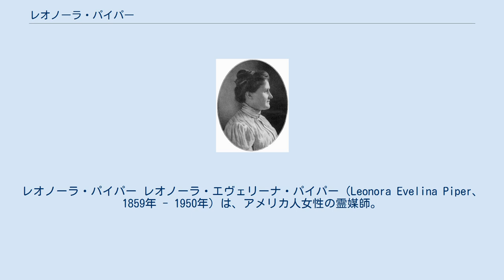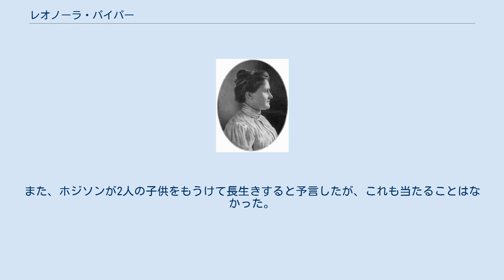レオノーラ・パイパー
レオノーラ・パイパー レオノーラ・エヴェリーナ・パイパー（Leonora Evelina Piper、1859年 - 1950年）は、アメリカ人女性の霊媒師。
イギリスの心霊現象研究協会（以下、英字表記The Society for Psychical Researchの略のSPRと表記）が協会初期に調査対象とした著名な霊媒の1人。
日本語では「パイパー夫人」の名でも知られる。
 超常現象関連の書籍に記録によれば、パイパーは1884年に信仰治療師のもとを訪れた際にトランス状態に陥り、インディアンの霊からメッセージを受け、これをきっかけに内輪の交霊会を開催し始めたという。
中でも特に、パイパーが知るはずのない交霊会参加者の個人的な秘密を告げる能力に長けており、このほかに自動書記やサイコメトリーの能力も発揮したという。
 ウィリアム・ジェームズは1885年からパイパーの交霊会に参加し、その能力を本物と確信したことで、心霊研究の道に入ったという。
1887年にはリチャード・ホジソンの調査を受け、2年後の1889年にはSPRの依頼により、ジェームズとホジソンの調査を受けるためにイギリスへわたった。
 ホジソンはかつてブラヴァツキー夫人による神秘現象を詐術と暴いたことがあり、パイパーに対しても当初は懐疑的な立場をとっており、周囲からもブラヴァツキー同様にパイパーのトリックを暴くことを期待されていた。
しかしパイパーの交霊会においてパイパーがホジソンの亡き旧友の名を名乗り、交霊会の参加者たちしか知りえないことを語る様子を見、パイパーのもとに旧友の霊が現れたと認め、死後生存の証拠を得たと考えた。
SPRの懐疑派の代表的人物といえるホジソンが、心霊主義を肯定する立場をとってパイパーの能力を本物と認めたことは、SPRにとっては大事件であった。
こうした実績から、パイパーはアメリカを代表する霊媒の1人との声もある。
同様にパイパーを通じて心霊主義を支持した学者にはオリバー・ロッジ、ジェームズ・ヒスロップ、フレデリック・マイヤースらがいる。
 また心霊主義に関心を持っていたことで知られる作家のコナン・ドイルは、1899年にパイパーがトランス状態で「世界各地で恐ろしい戦乱が生じます」と語ったことを、1914年開戦の第一次世界大戦を示したことだと著書『The new revelations』で述べており、パイパーをダニエル・ダングラス・ホームと並ぶ世界最高級の霊媒の1人として高く評価している。
 ただしSPRの初代会長であるヘンリー・シジウィックらは、ホジソンの旧友の霊が交霊会参加者について語ったとされる件を、パイパーがテレパシーで参加者たちの思考を読み取ったとの解釈できるなどの理由で（超ESP仮説）、本件を心霊主義の確固たる証拠と認めることはなかった。
パイパーの支配霊の1人はフランス人の医師の霊とされるが、フランス語をほとんど話すことができず、医学の知識もなかったとの批判もある。
ホジソンがパイパーの調査を開始した際も、同席していたウィリアム・ジェームズがパイパーの指導霊と話す際、ジェームズが少しでも流暢なフランス語を話すと、この霊は返答に詰まったという。
また、ホジソンが2人の子供をもうけて長生きすると予言したが、これも当たることはなかった。